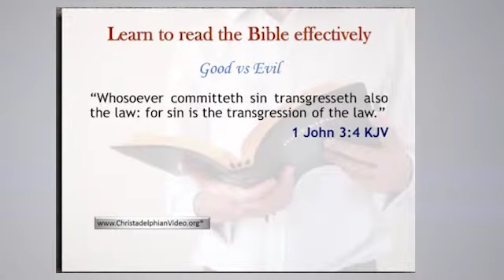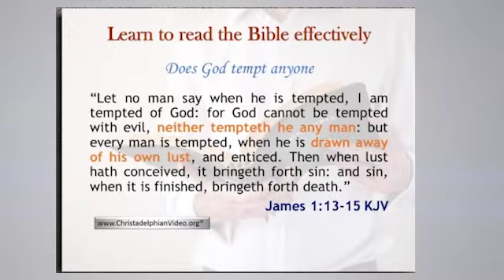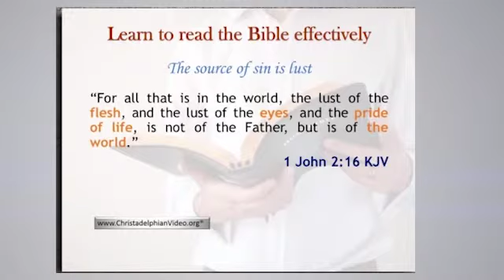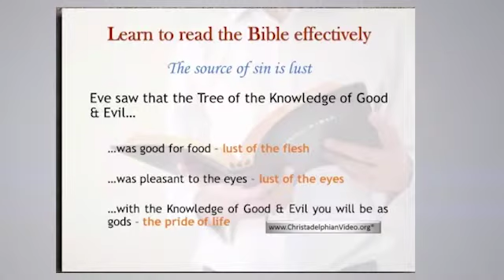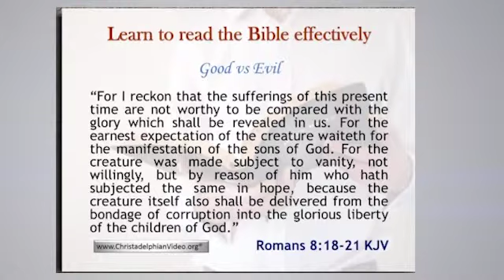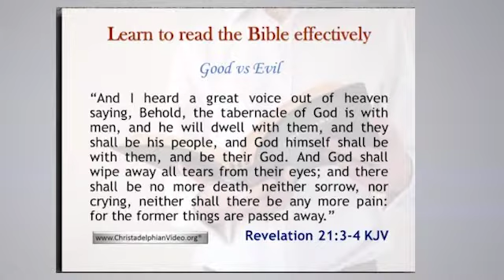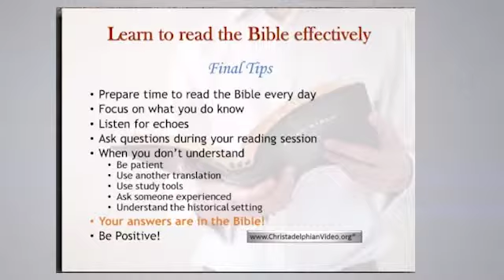Learn to read the Bible Effectively Part 33 'Good and Evil'